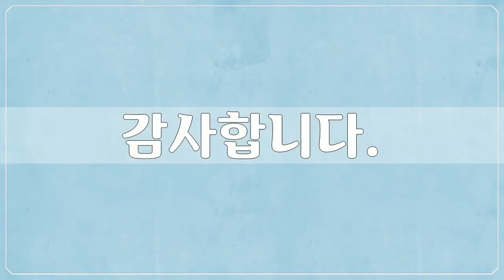18세기, 김홍도, 인물, 미술작품, 대한민국 명화, Korea Art, 김홍도, 공유마당